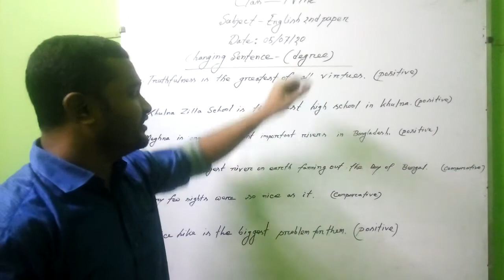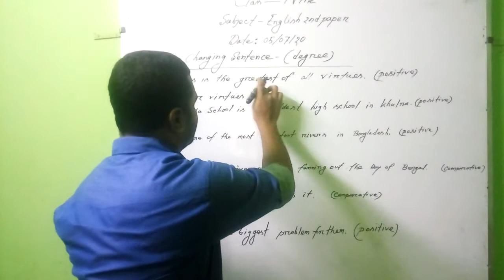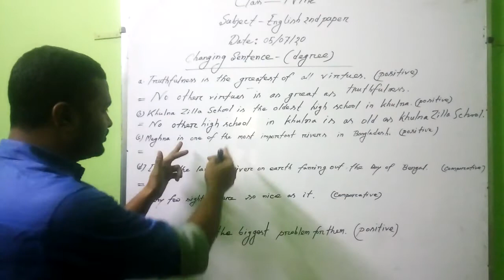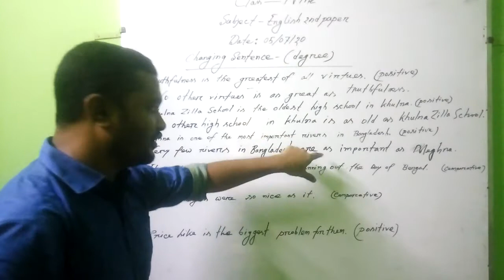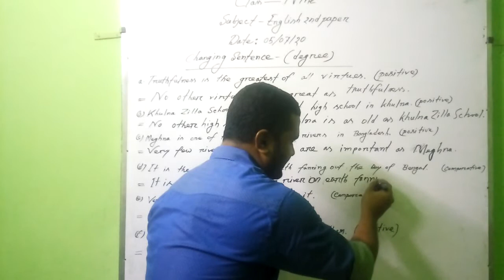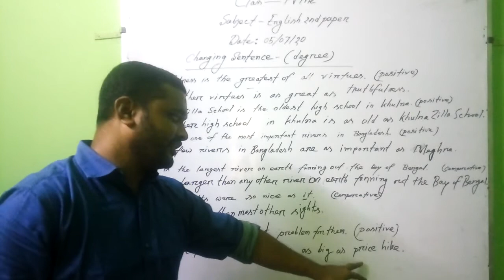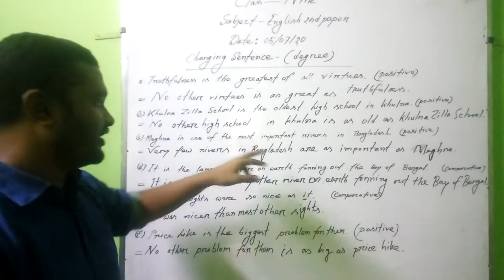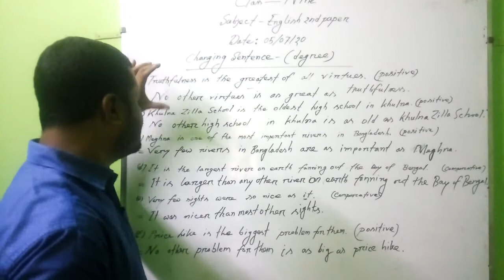(Nine English 2nd) National Initial & High School